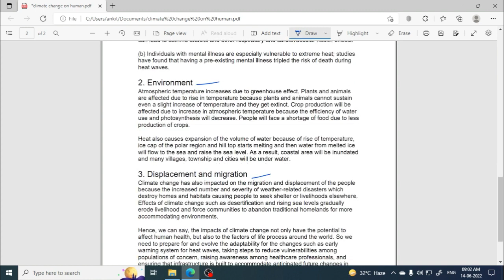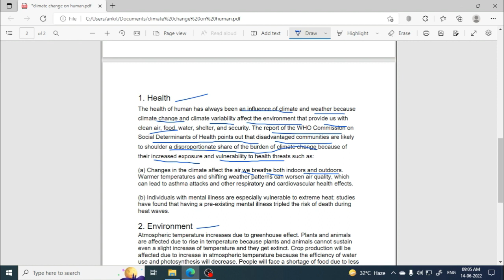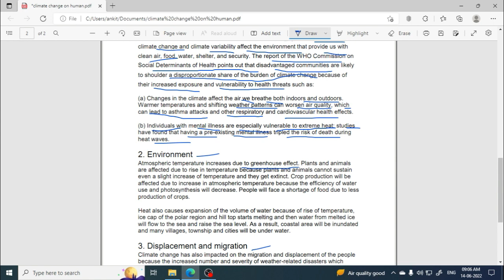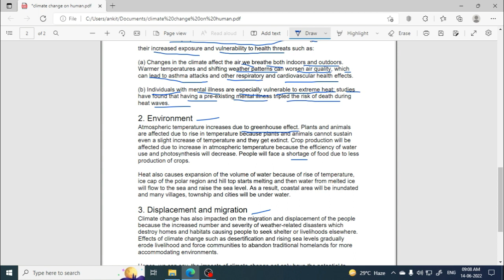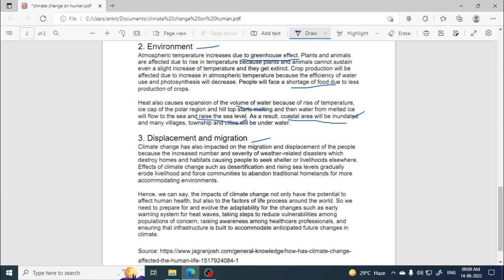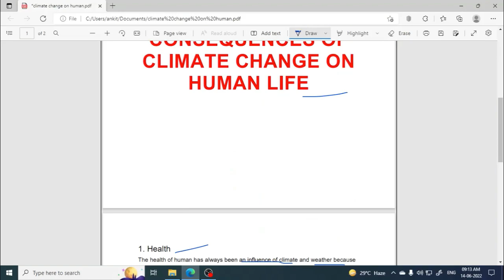Environmental Education | B-302: B1|CONSEQUENCES OF CLIMATE CHANGE ON AGRICULTURE |KUMAUN UNIVERSITY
Environmental Education Part 3 | B-302: B1 |CONSEQUENCES OF CLIMATE CHANGE ON HUMAN LIFE